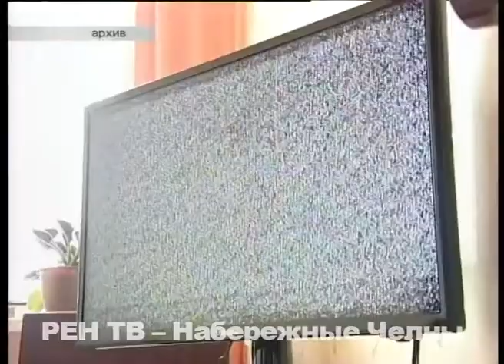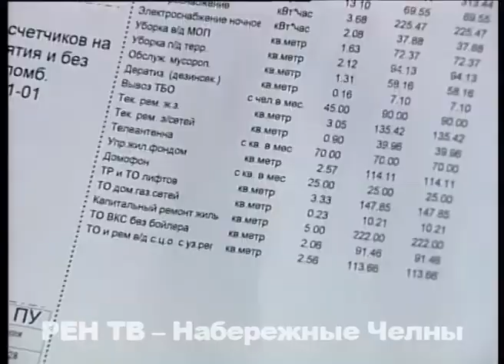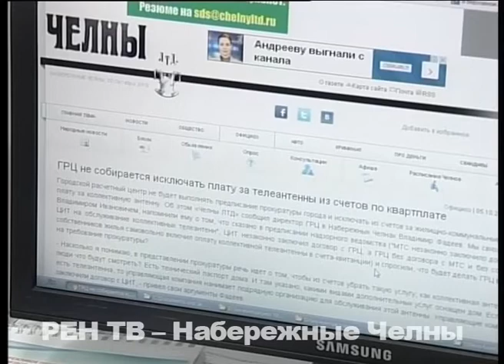Отказаться от телевидения невозможно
Мелкую строчку, маленькую сумму мало кто замечает… Если все каналы показывают, как надо. Пока люди обзванивали все инстанции, обращались на телевидение в поиске пропавшего из коллективных антенн города сигнала, с них продолжали и продолжают собирать деньги.